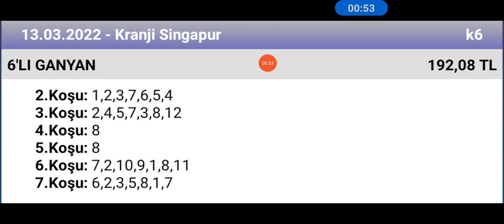13 Mart 2022 TJK kranji Singapur 🐎 at yarışı tahminleri altılı ganyan tahminleri